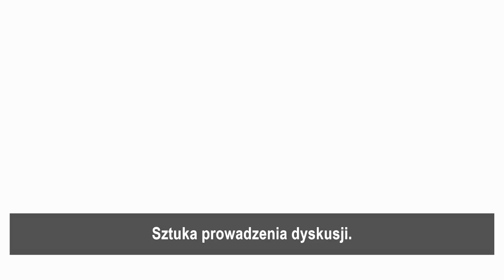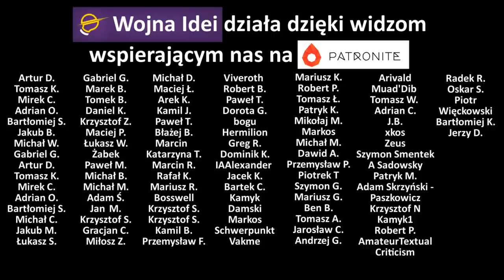Sztuka prowadzenia dyskusji - Jordan Peterson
Jordan Peterson o tym jak rozmawiać z ludźmi oraz jak uczyć ludzi dyskutowania i poprawnej argumentacji.